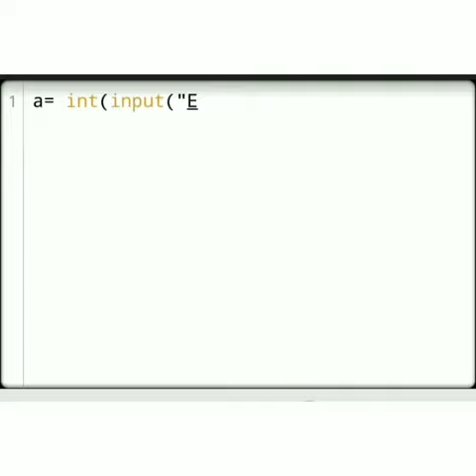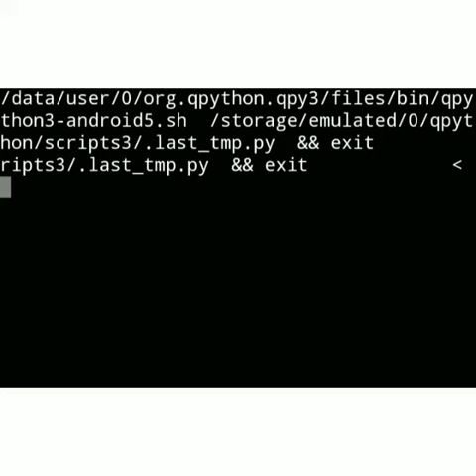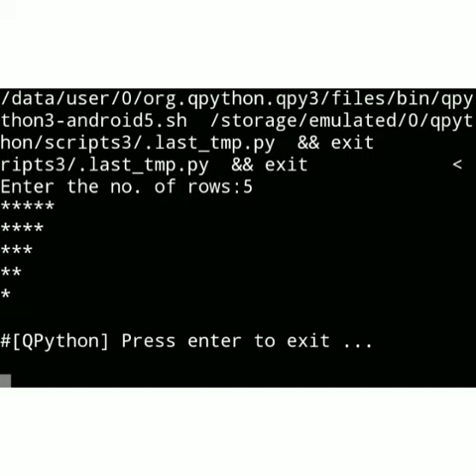Start pattern python programming series part 5 Easy Learning Genius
skills and programming language. Quiz and clear doubt with a subscription.